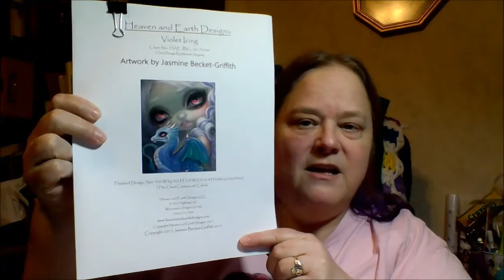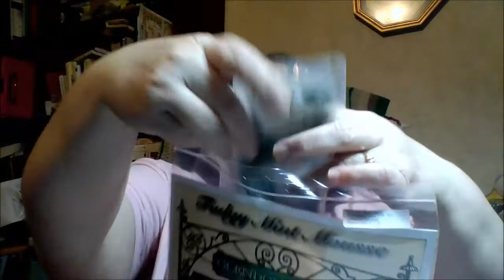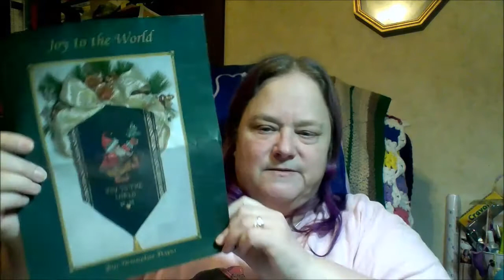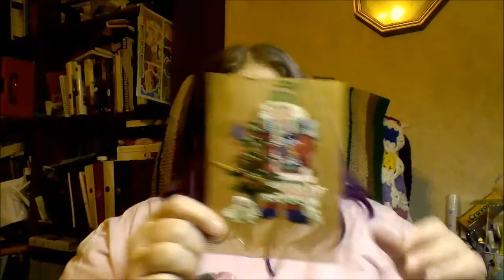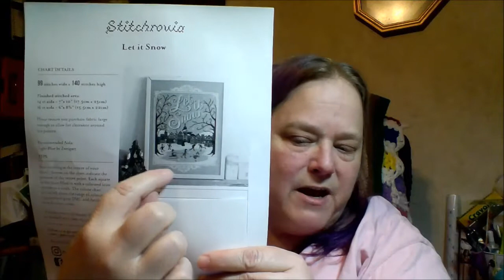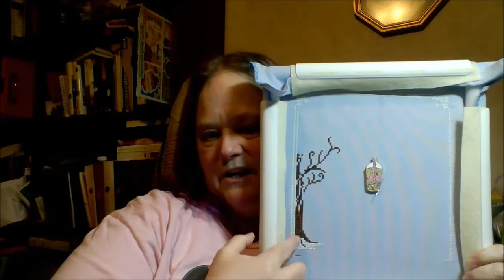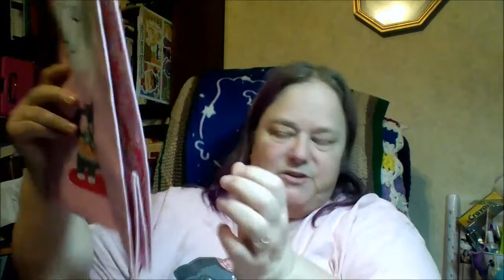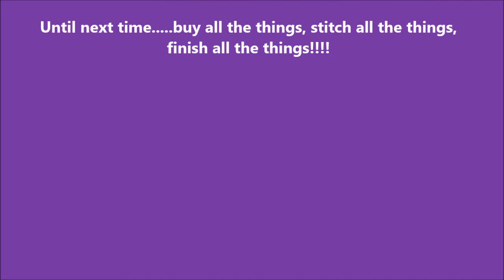Flosstube # 19 - Life Update, Haul, and WIP Update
In this video I talk about some personal updates, show some new stash, and show some progress on some of my WIPs.